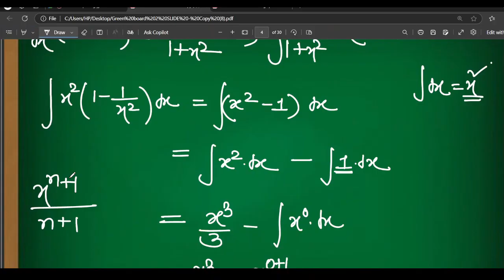integration lec 1 sanchari batch